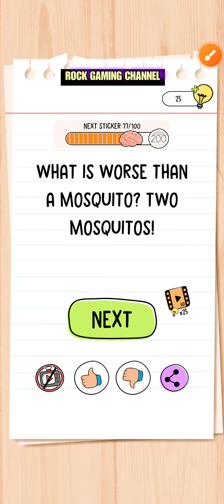brain test all-star level 177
brain test all star all levels available in my channel

brain test all star level 101, brain test all star level 102,
brain test all star level 103, brain test all star level 104,
brain test all star level 105, brain test all star level 106,
brain test all star level 107, brain test all star level 108,
brain test all star level 109, brain test all star level 110,
brain test all star level 111, brain test all star level 112,
brain test all star level 113, brain test all star level 114,
brain test all star level 115, brain test all star level 116,
brain test all star level 117, brain test all star level 118,
brain test all star level 119, brain test all star level 120,
brain test all star level 121, brain test all star level 122,
brain test all star level 123, brain test all star level 124,
brain test all star level 125, brain test all star level 126,
brain test all star level 127, brain test all star level 128,
brain test all star level 129, brain test all star level 130,
brain test all star level 131, brain test all star level 132,
brain test all star level 133, brain test all star level 134,
brain test all star level 135, brain test all star level 136,
brain test all star level 137, brain test all star level 138,
brain test all star level 139, brain test all star level 140,
brain test all star level 141, brain test all star level 142,
brain test all star level 143, brain test all star level 144,
brain test all star level 145, brain test all star level 146,
brain test all star level 147, brain test all star level 148,
brain test all star level 149, brain test all star level 150,
brain test all star level 151, brain test all star level 152,
brain test all star level 153, brain test all star level 154,
brain test all star level 155, brain test all star level 156,
brain test all star level 157, brain test all star level 158,
brain test all star level 159, brain test all star level 160,
brain test all star level 161, brain test all star level 162,
brain test all star level 163, brain test all star level 164,
brain test all star level 165, brain test all star level 166,
brain test all star level 167, brain test all star level 168,
brain test all star level 169, brain test all star level 170,
brain test all star level 171, brain test all star level 172,
brain test all star level 173, brain test all star level 174,
brain test all star level 175, brain test all star level 176,
brain test all star level 177, brain test all star level 178,
brain test all star level 179, brain test all star level 180,
brain test all star level 181, brain test all star level 182,
brain test all star level 183, brain test all star level 184,
brain test all star level 185, brain test all star level 186,
brain test all star level 187, brain test all star level 188,
brain test all star level 189, brain test all star level 190,
brain test all star level 191, brain test all star level 192,
brain test all star level 193, brain test all star level 194,
brain test all star level 195, brain test all star level 196,
brain test all star level 197, brain test all star level 198,
brain test all star level 199, brain test all star level 200,